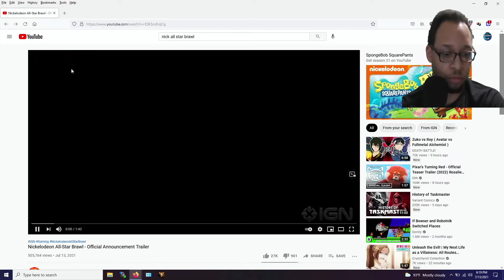FREAKING NICKELODEON SMASH Nickeloden ALL STAR BRAWL